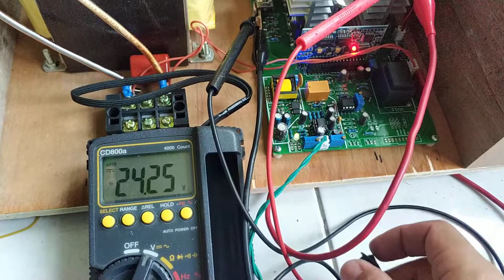550844760 video 2 batas atas bawah voltage baterai